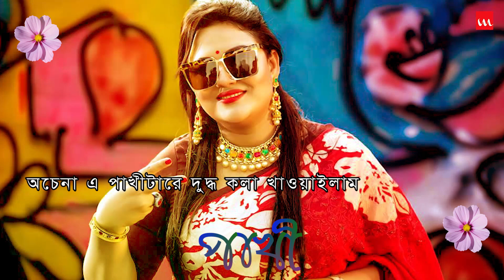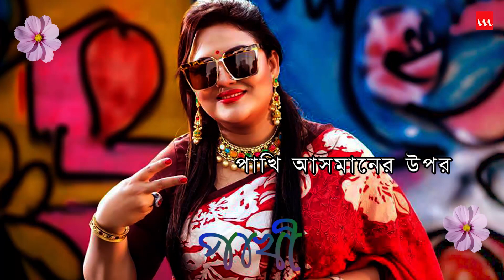Pakhi | Momotaz | Lyrical Audio | S. I. Tutul | Laser Vision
Song Name – Pakhi
Singer –  Momotaz
Music & Tune – S. I. Tutul
Lyricist - Raza Mia